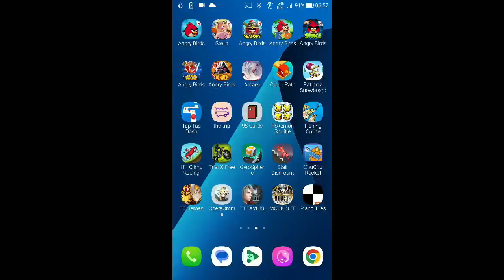DFFOO - Fluttering Eyes ~Normal~ - Magic's Chasm [Score: 1,003,199]